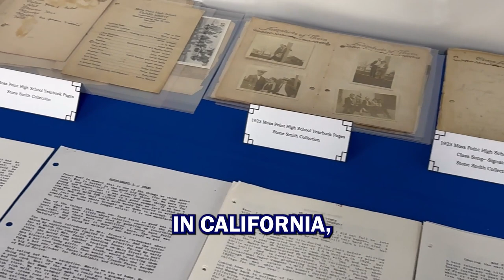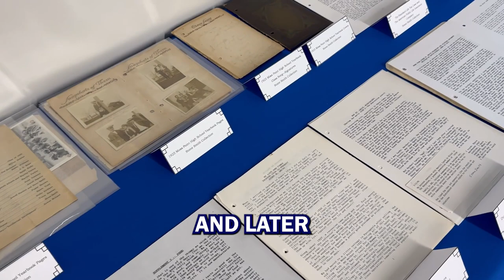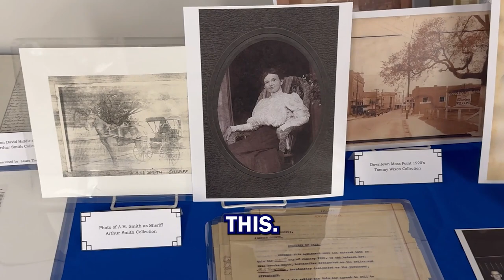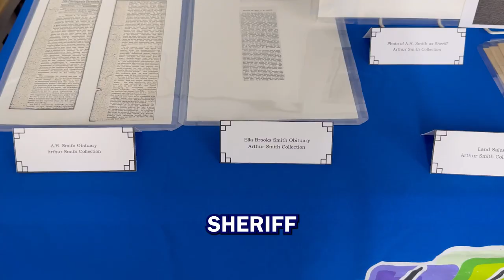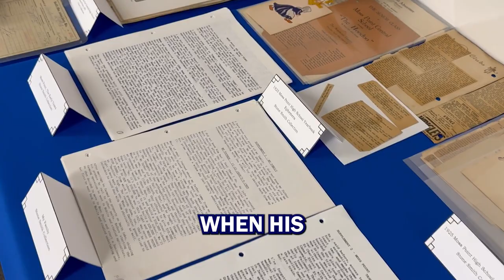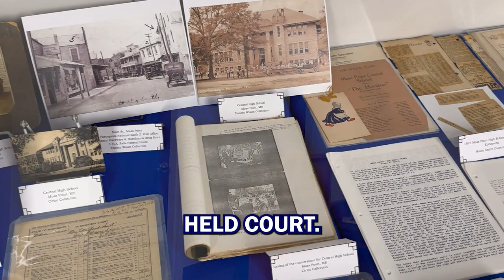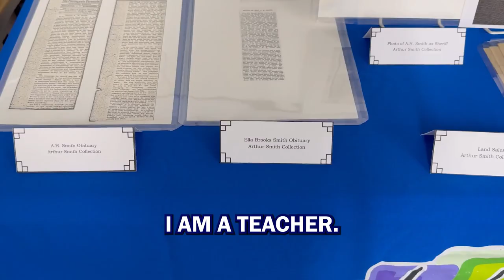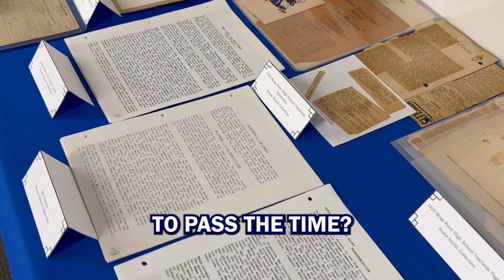Arthur Smith Moss Point's 2nd Mayor Early History - Told By Laura Thompson & Smith Family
Explore the early history of Moss Point through the story of its second Mayor, Arthur Smith, in this captivating video.

Laura Thompson and the Smith family share insights into the life and legacy of Mayor Smith, highlighting his contributions to the city's foundation. This narrative offers a glimpse into the past, celebrating the pivotal role of a key figure in shaping Moss Point's journey.